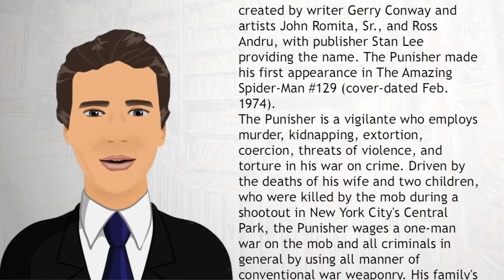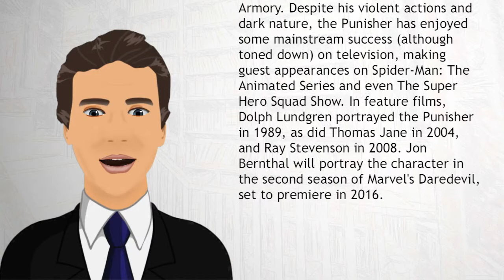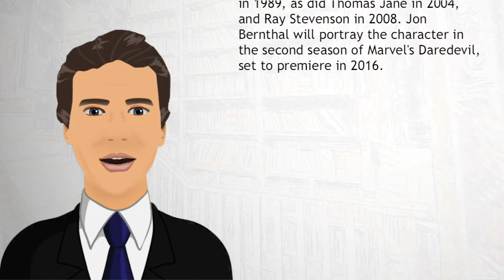Punisher - Wiki Videos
The Punisher is a fictional antihero that appears in comic books published by Marvel Comics. The character was created by writer Gerry Conway and artists John Romita, Sr., and Ross Andru, with publisher Stan Lee providing the name. The Punisher made his first appearance in The Amazing Spider-Man #129 (cover-dated Feb. 1974).